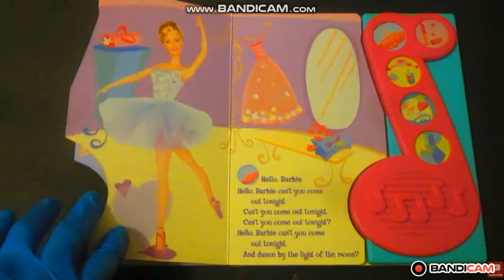Barbie Dress up Songs play a song book-Hello Barbie